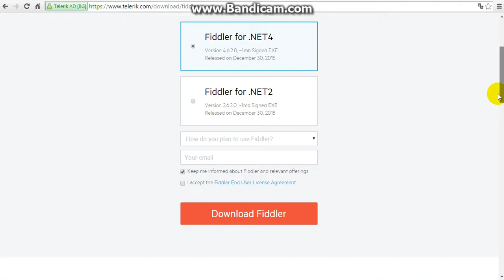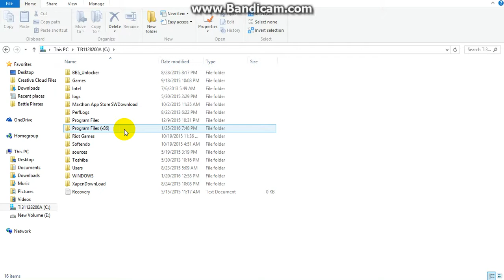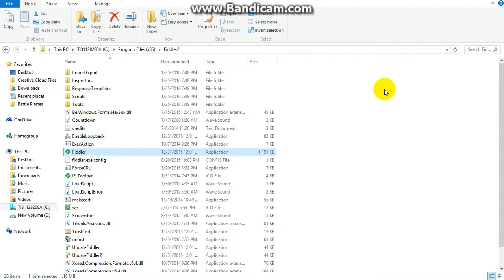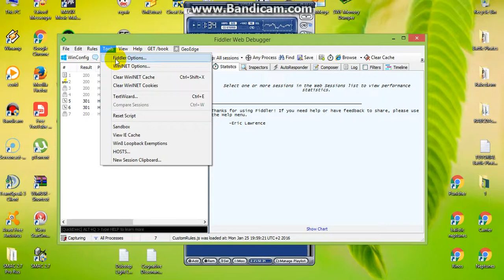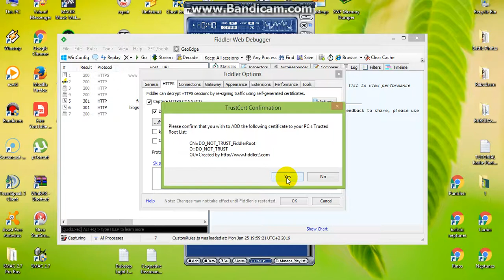Fiddler Setup 720 HD